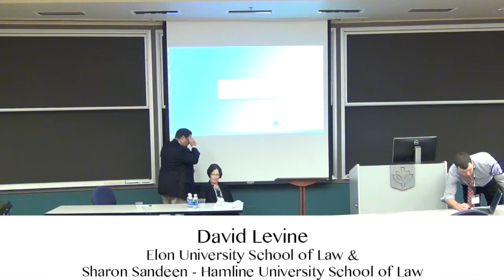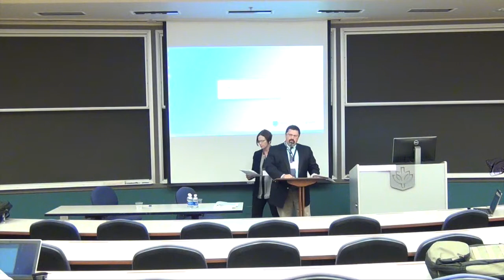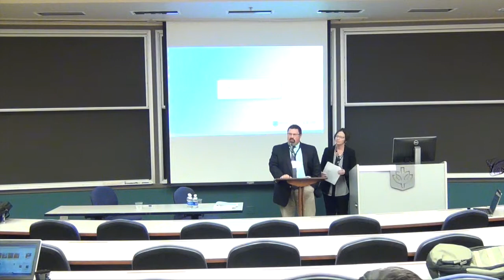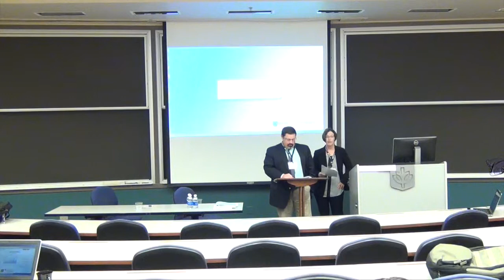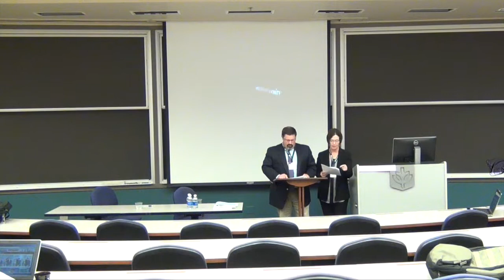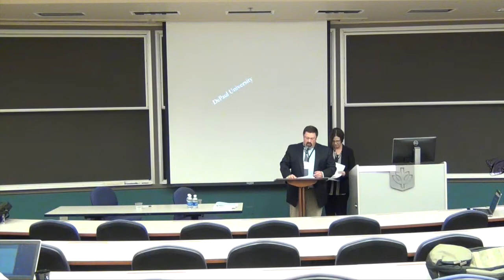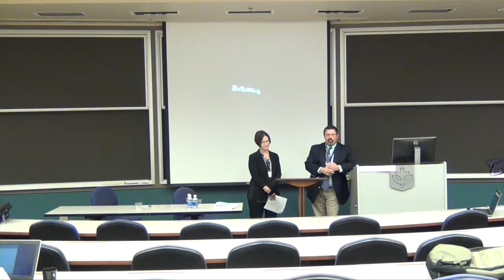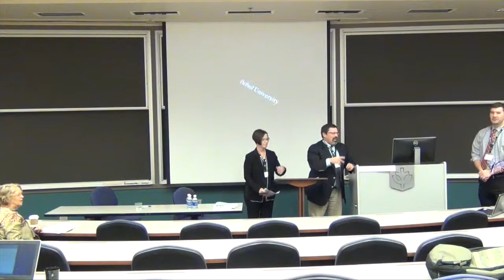IPSC 2015 – David Levine & Sharon Sandeen – “What Trade Secrets Might Teach”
15th Annual Intellectual Property Scholars Conference
DePaul University College of Law 2015
Session: Copyright & Other IP
Speakers: David Levine & Sharon Sandeen
Institution: Elon University School of Law & Hamline University School of Law
Topic: What Trade Secrets Might Teach